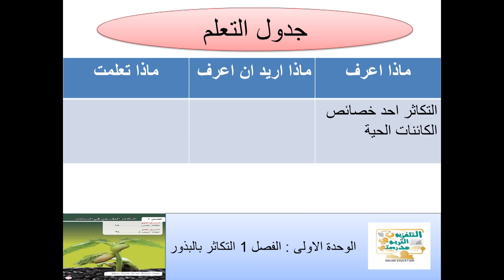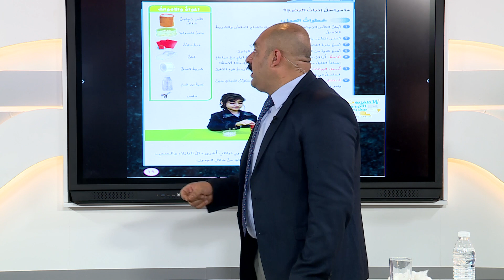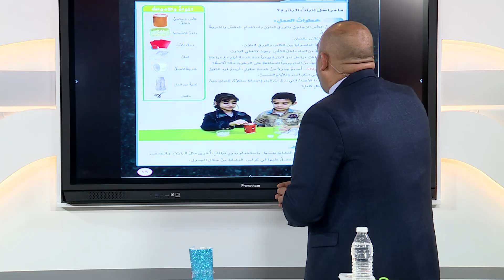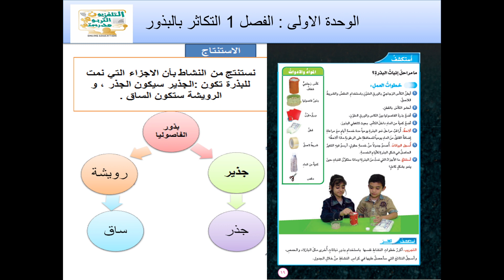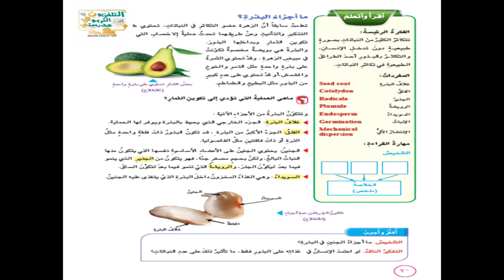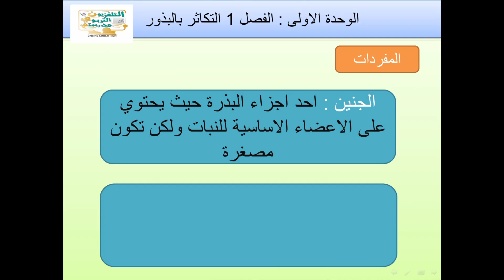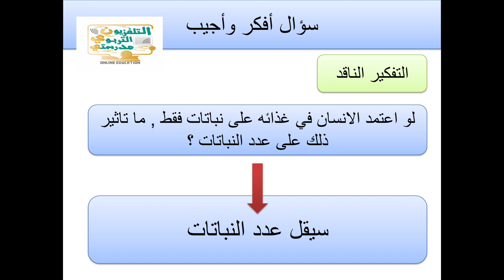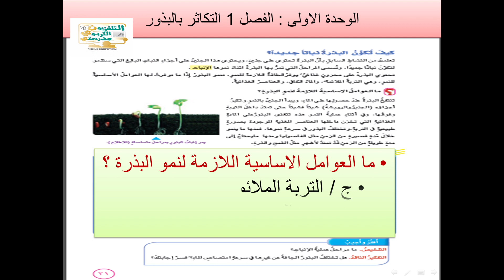التكاثر بالبذور علوم السادس ابتدائي